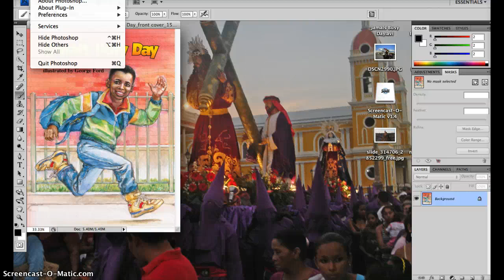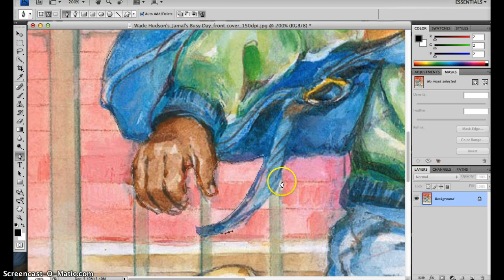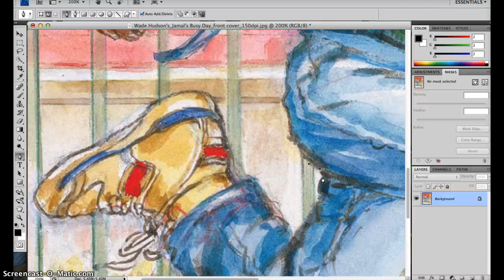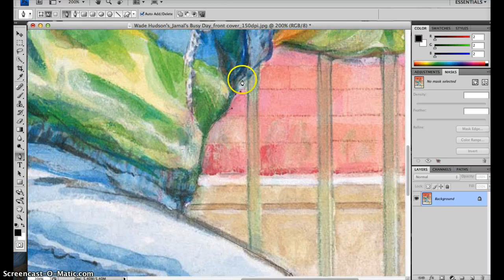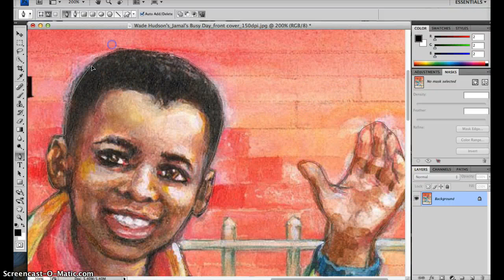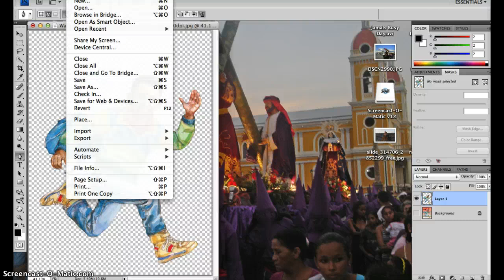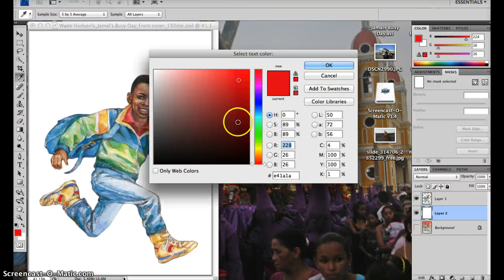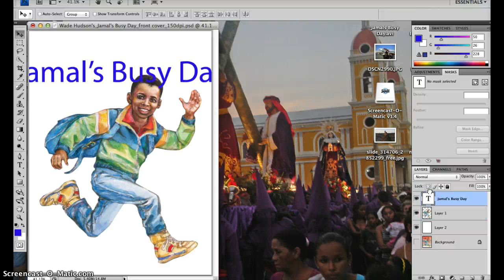Removing an image background with photoshop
How to remove the background of an image and also how to add different backgrounds afterward.